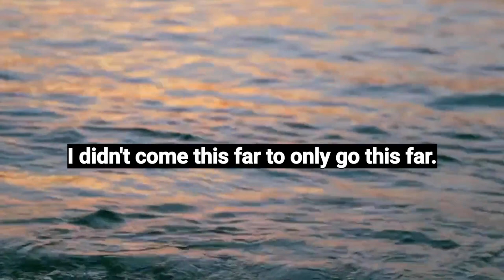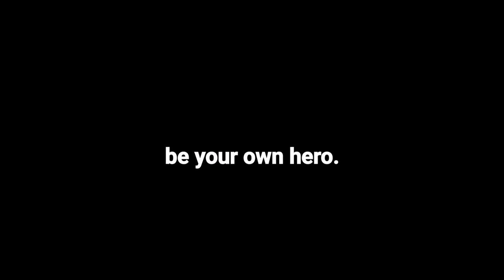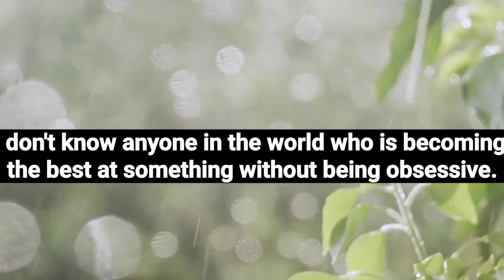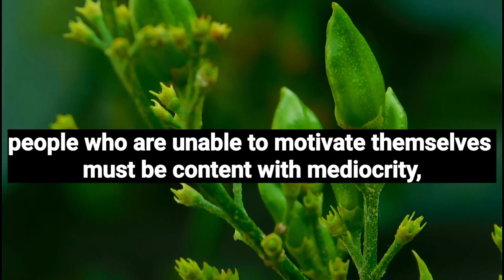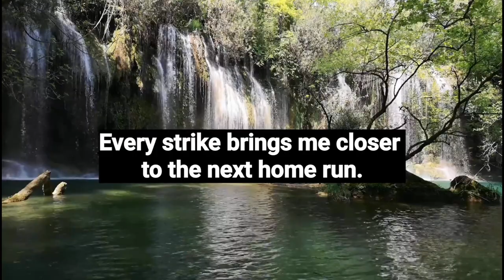Success Motivation Quotes Inspiration You Are Not Always